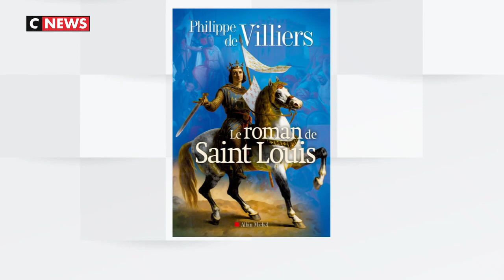La Belle Histoire de France Episode 11 le règne de Saint Louis